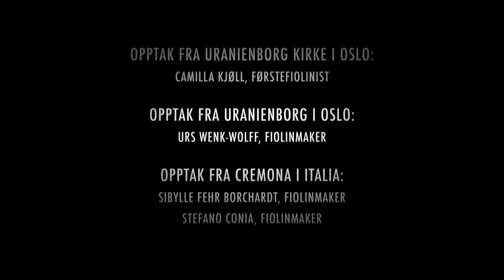Resonance Wood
A promo for a feature documentary on resonance wood.
Shot in Norway and Italy. Produced by Norsk Fjernsyn. Directed by Giusi Vittorini.